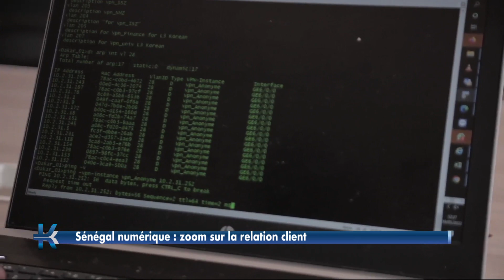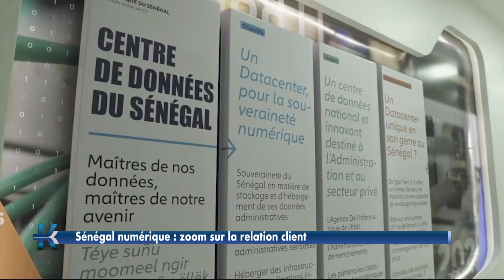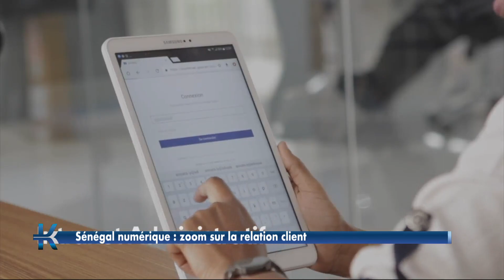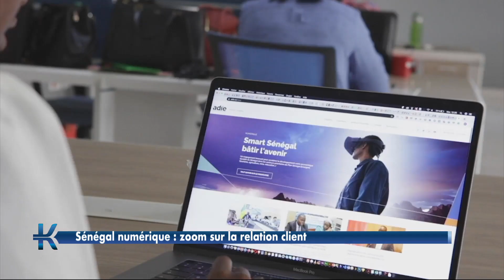Kenkélibaa '' Sénégal Numérique : zoom sur la relation client